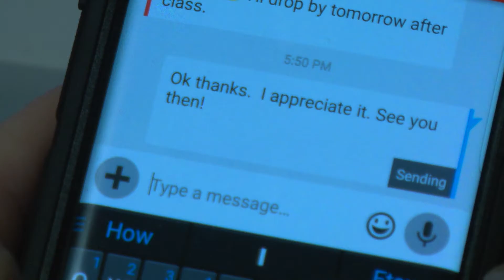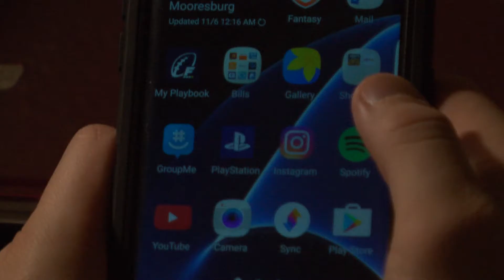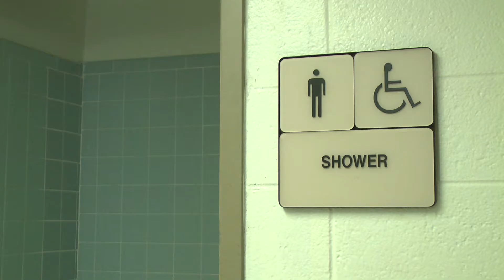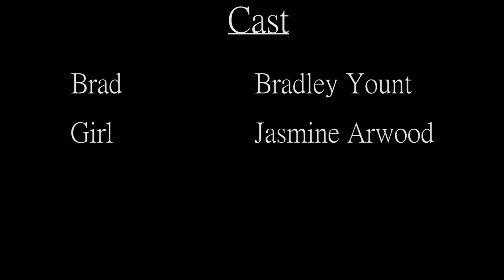Limbo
Finals week is taking its toll on this college student. He is relieved to finally get some sleep or is he?